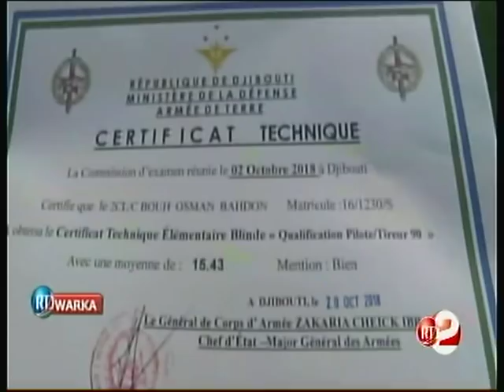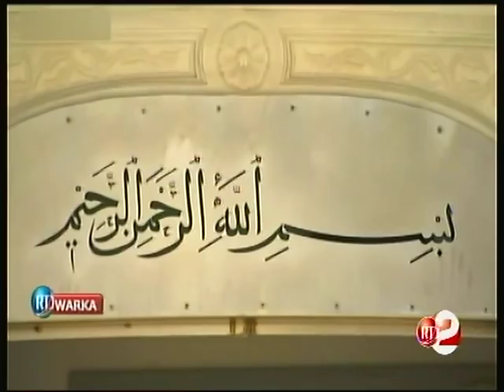RTD : Journal Somali du 27/10/2018